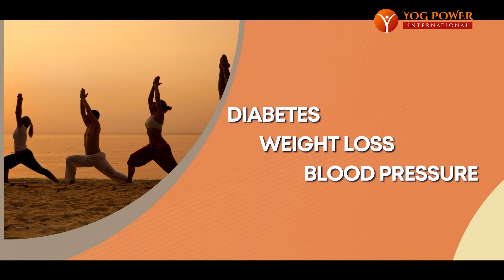Video Ads + Social Media Marketing campaign for YOG Power Delhi | A2C Digital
Are you frustrated by low conversion rates despite investing a significant amount in promotions?

    🌟 Looking for the best production house to create videos for stock market promotions?

    😫 Don't worry, because A2C Digitalis here to turn things around for you!

    💥💯 When it comes to digital marketing and business promotions, videos have become an absolute game-changer.

    🚀🌟 They have the power to engage your target audience like never before, capturing their attention and driving them to take action.

    ✨💼 We specialize in creating top-notch videos specifically designed for social media advertising and promotions, effectively addressing the issue of lackluster results.

    🎉😃 With our expertly crafted videos, you can create a lasting impact, boost conversions, and enhance your brand's visibility in the online realm.

    💯🚀 Imagine the thrill of captivating your audience, leaving them eager to learn more about your products or services.

    ✨😃 With A2C Digital , you can experience this transformation firsthand and witness the remarkable impact of our video marketing expertise.

    🚀🌟 Let's create a digital journey together that propels your business to new heights!